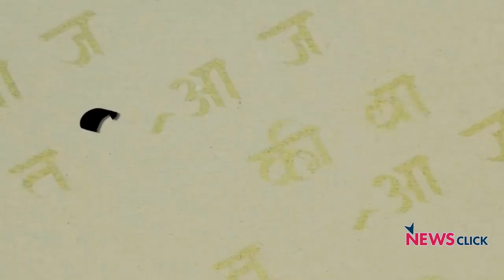किसान बनाम 'शेष-भारत' क्यों नहीं चल पा रहा ?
26 जनवरी के बाद सत्ताधारी खेमे ने किसानों को बदनाम करने का जबर्दस्त अभियान छेड़ा. टीवी चैनलों के जरिये लाल किला कांड का झूठ खूब फैलाया गया. पर चैनलों के फुटेज से ही दीप सिद्धू का प्रपंच सामने आ गया. अब किसान धरनास्थलों के इर्द-गिर्द किसी दुश्मन देश की सरहद जैसी संरचना खड़ी की गयी है-चित्रों में देखी 'इजरायल-फिलिस्तीन बार्डर' जैसी! फिर भी किसान शांत-भाव से अपनी आवाज़ उठा रहे है. उन्होंने अक्तूबर तक जमे रहने की तैयारी कर ली है. सरकार क्या ज़िद छोड़ेगी या यूपी के अगले चुनाव तक यह सब चलता रहेगा. AajKiBaat में वरिष्ठ पत्रकार Urmilesh का विश्लेषण.